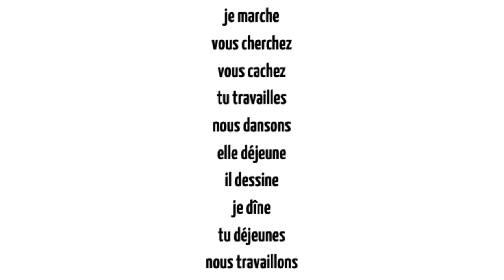Диктант на глаголы 1 группы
А вот и новое обещанное видео от Анаис! Сегодня мы пишем диктант на глаголы 1 группы.
Итак, приготовьте тетради и ручки и слушайте внимательно.
В видео Анаис 2 раза повторяет каждую форму, а в конце все вместе третий раз для того, чтобы вы дополнительно себя проверили.
Досмотрите видео до конца, потому что именно там вы найдете ответы.
Этот диктант мы также разместили во 2 части курса А1 на нашей платформе вместе с другими упражнениями.
Bonne chance! И не забудьте поделиться с нами своими результатами в комментариях👇🏻